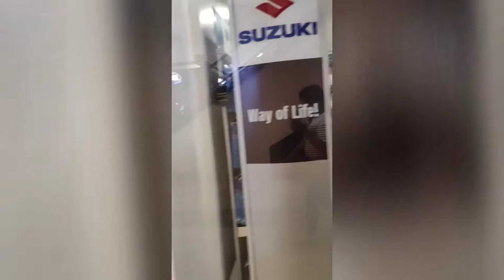SM VISIT NALITO? 🤣🤣🤣 NEW NORMAL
Nakalabas din